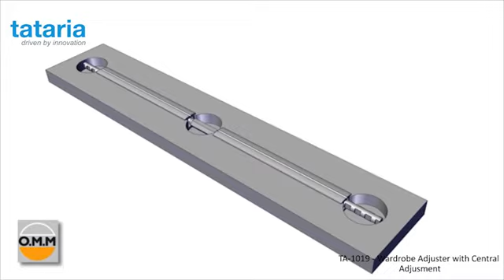TA-1019 - Wardrobe Adjuster with Central Adjustment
Wardrobe adjuster are normally assembled on wooden panels.
Also used on hollow wood panels. From OMM Italy
Minimum panel thickness 16mm